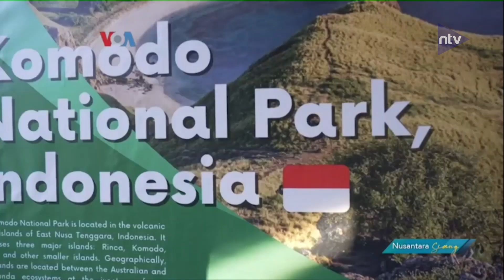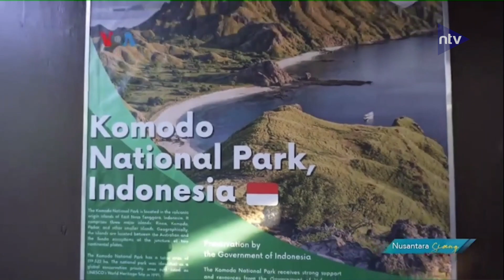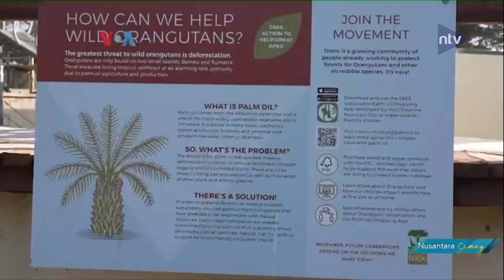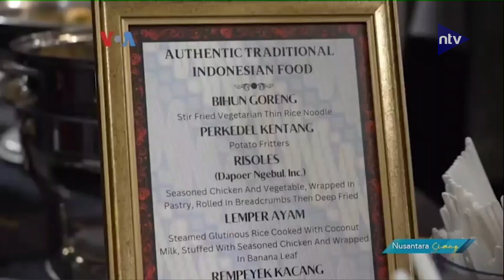Program Konservasi Hewan Konjen Ri & Kebun Binatang